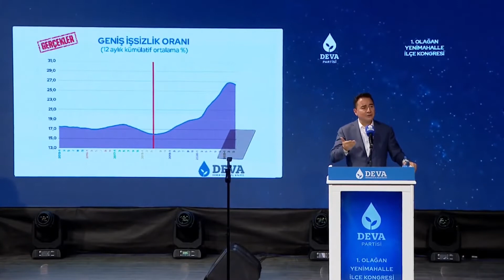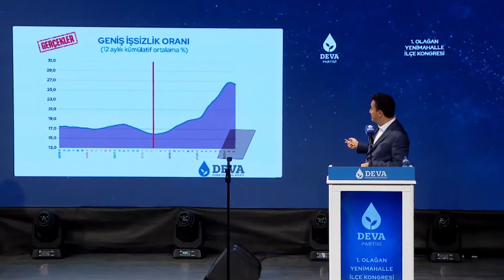Türkiye'deki işsizlik ne durumda?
Erdoğan 9 milyon kişiye iş sağladığını söylüyor. Peki gerçek veriler bunu destekliyor mu? Babacan ülkedeki istihdamı sayılarla, grafiklerle gösteriyor.

Ali Babacan'ın söylemlerinden haberdar olmak için bizi sosyal medyada takip edin.